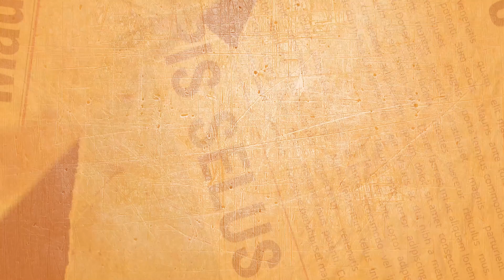Lydienne SOMON parle de la rentrée académique de l'université Collège de Paris Supérieur du Gabon